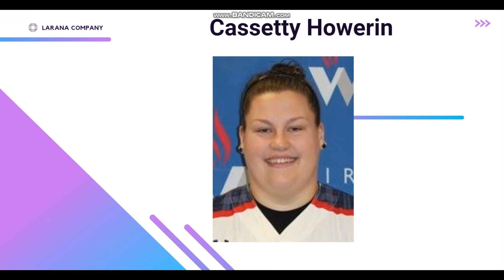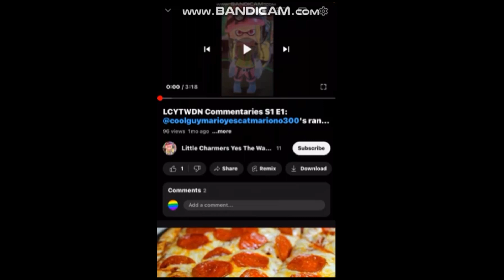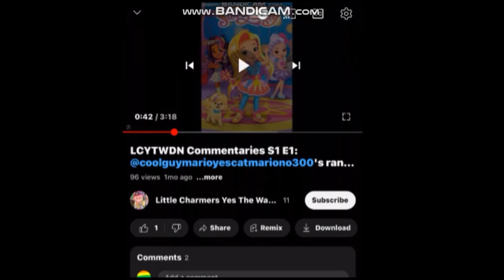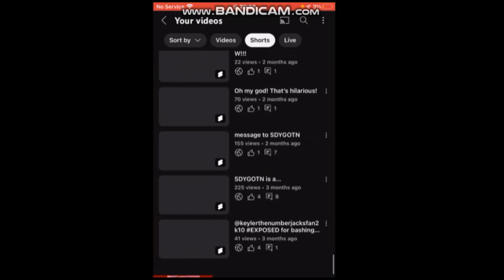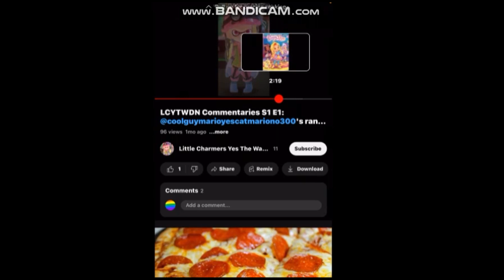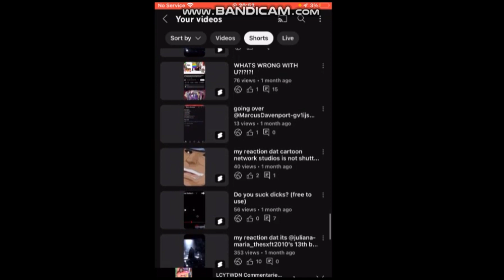SDYGOTN Commentaries S2 E17: TCGMYCMNCOMGFCOHROSD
TCGMYCMNCOMGFCOHROSD = @PowerfulEdgyDragonSpirit's on my girlfriend's commentary on his rant on sunny day